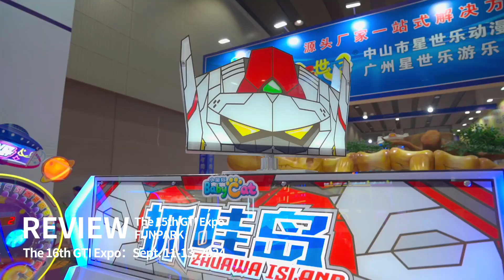Exciting Moments of Funpark at the 15th GTI Expo children's amusement equipment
第16届GTI广州游乐展定档2024年9月11-13日，地址：广州·中国进出口商品交易会展馆A区。
Exciting Moments of Funpark at the 15th GTI Expo children's amusement equipment video game equipment ★ Meet You at the 16th GTI Expo at Area A, China Import and Export Fair Pazhou Complex, Guangzhou on Sept. 11-13, 2024.